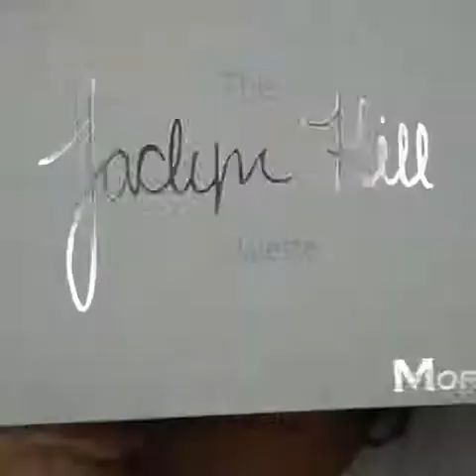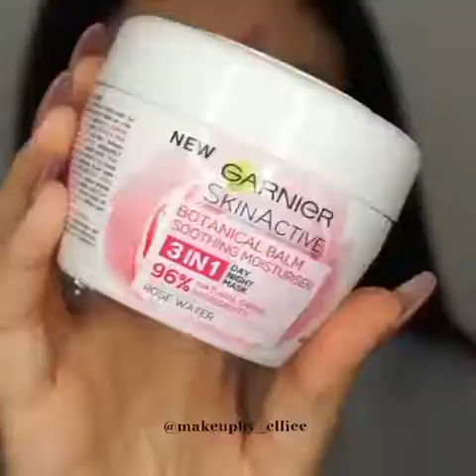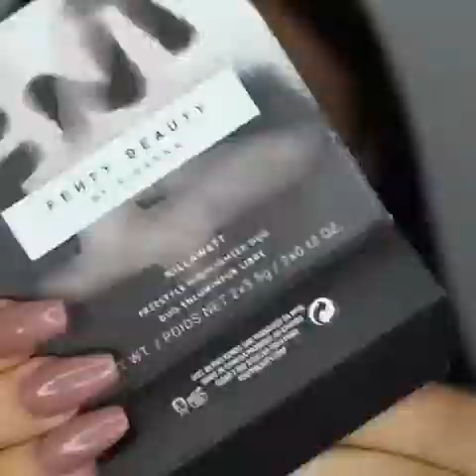Brilliant makeup tutorials ♥